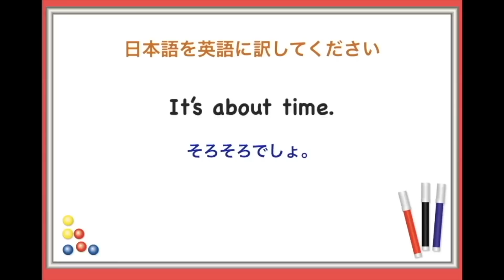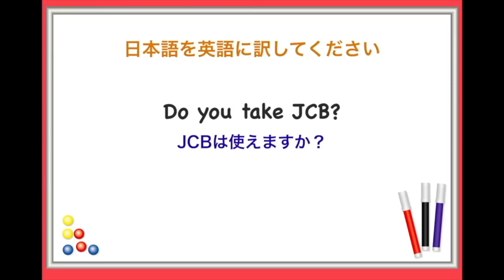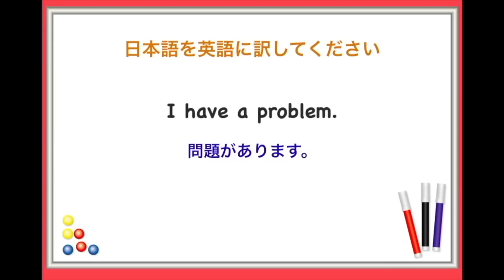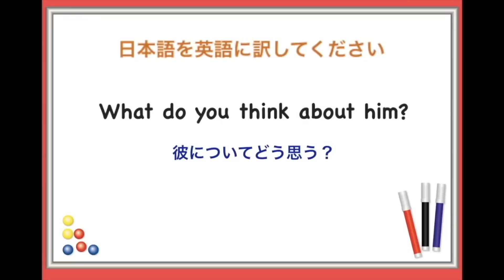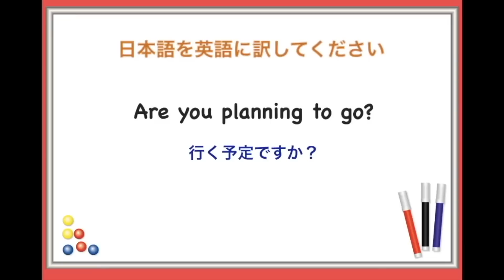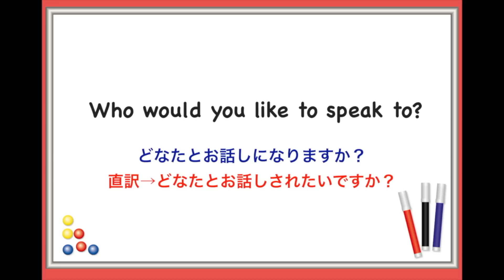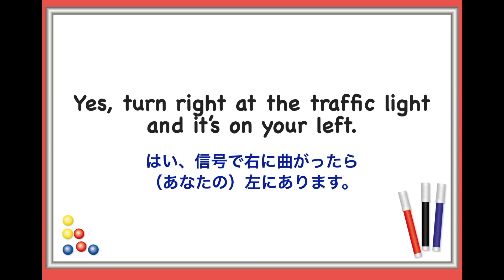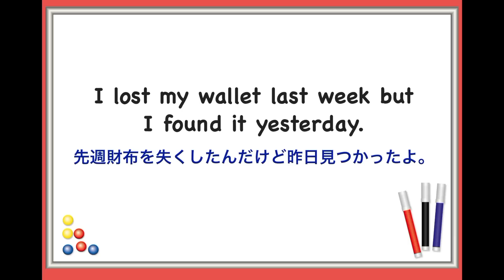【究極の英会話】９０分間ぶっ通しで聞き流す日常英語(Have, take,初対面時、旅行英語、外国人観光客に使える神対応フレーズ等)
散歩やジョギング中、休憩中、家事、寝る前、通勤中や移動中、作業中などに気軽に英語を聞き取る練習ができる長めの学習動画です。
９０分間ぶっ通しで１４種類の日常英語フレーズが聞き流せます！

目次：
0:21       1) 英語の一言フレーズ
7:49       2) 短い英語で質問
11:29     3) レストラン英語
14:29     4) Take
19:15     5) 駅で神対応フレーズ
23:51     6) Have
27:51     7) 飛行機内で使う英語
32:55     8+9)  you, Are you, Did you?
1:01:01  10) 電話対応フレーズ
1:05:25  11) Have you?
1:08: 19 12) 初対面時で使える質問フレーズ
1:15:36  13) 短い会話
1:25:04  14)動詞（過去形）
『ネイティブが使っているたった３０メソッドで英語が好きなる！』
詳細はamazonページへ↓